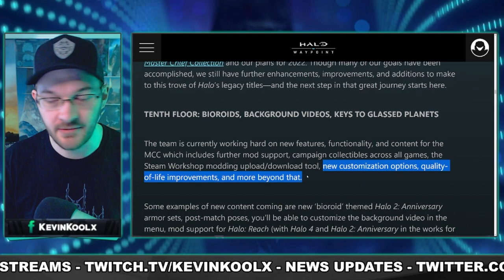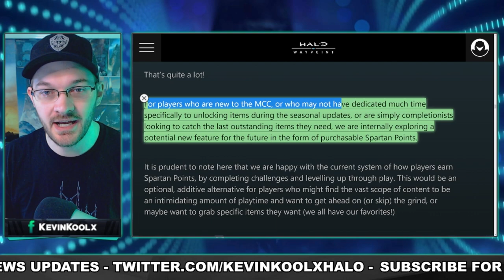343 Adding Microtransactions to MCC?!? Halo Infinite DMR Return! Halo News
Sources
Halo stuff

343 Adding Microtransactions to MCC?!? Halo Infinite DMR Return! Halo News